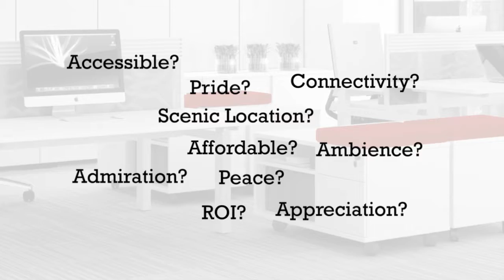Sonterra Business Suites Teaser I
Time always flies and to catch those moments that are important in the life cycle of a business we present 'The Sonterra Business Suites'. Smart, affordable business suites and office spaces in the midst of nature. With a very contemporary looking building elevation, attractive entrance lobby, wi-fi internet connectivity, power backup, The Sonterra Business Suites will now provide you with the professional space that is so important for your business.